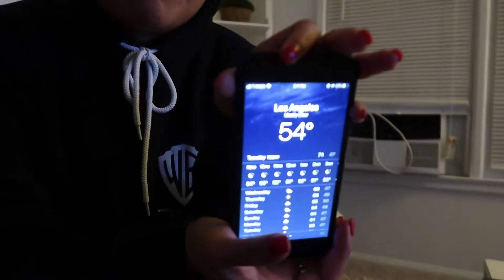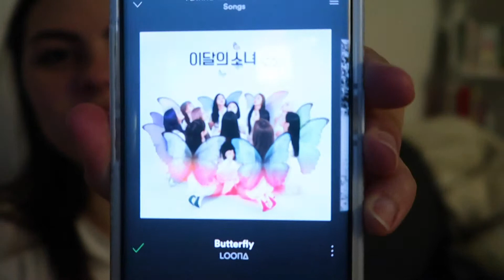Packing For Europe + February Favorites | ashvictorie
Hi! First of all, please excuse the delay with new videos. I've finally had the chance - after a hectic month - to sit down to edit and finish the videos from our trip to Europe last month.

I hope you guys enjoy this little pre-trip video and couple of travel vlogs that are to come! I also included a list of my Top 5 song choices for the month of February 2019. You can find the list and links to each of the songs below. 💕

검정치마 (The Black Skirts) - 섬 (Queen of Diamonds)

SNS

TECH

Canon g7x
Samsung S8+